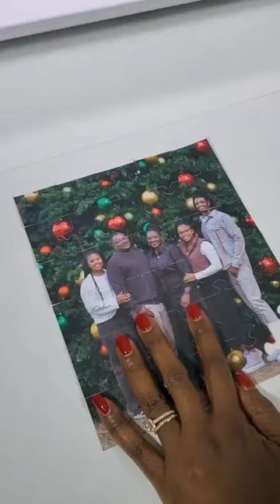Personalized Photo Puzzles - The Perfect Gift!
Did you have a chance to see how I made this beautiful photo puzzle?